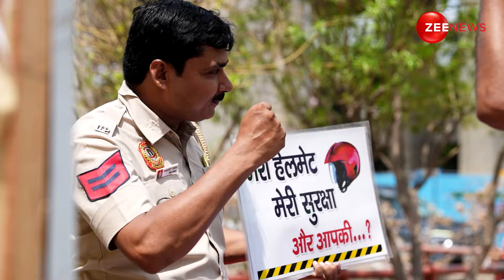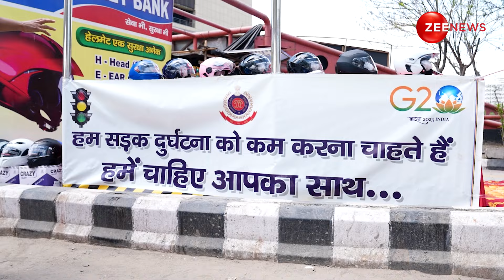Be the Better Guy:Everyday Road Safety Heroes Making a Difference | A Hyundai Motor India Initiative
Did you know every 3.5 minutes, a life is lost on Indian roads? Hyundai Motor India's “Be the Better Guy” initiative is about celebrating road safety heroes who are making a difference with their daily efforts to save lives. Meet Sandeep Shahi, a Delhi Police Head Constable promoting helmet safety among bikers. His efforts to distribute BIS-quality helmets are saving lives. Discover how his contributions to road safety are making a difference. Let’s take a leap towards road safety together and join the community!

About